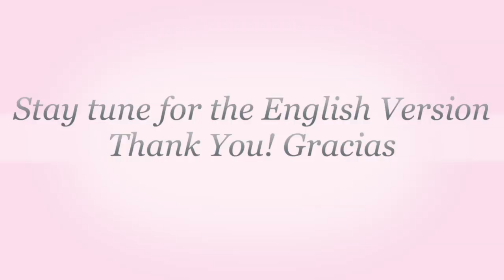GRACIAS POR 100 MIL SUBSCRIPTORES!! THANK YOU FOR 100K SUBSCRIBERS! (english version incuded)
100 MIL SUBSCRIDORES!!SUBSCRIBETE A MI CANAL PARA QUE RECIBAS TODOS MIS VIDEOS NUEVOS. (NO SOY SANTERA NO DOY CONSEJOS AL RESPECTO)
Este video es basado en mis propias experiencia con los Misterios de La 21 Division y mis Guías Espirituaes (No Soy Santera). Le aconsejo que si pertenece alguna casa espiritual porfavor consulte con sus padrinos antes de preparar cualquier baño o ritual. Dios me los bendiga! Gracia la Misericordia!

Intro music youtube free Music: Eyes of Glory

Todos los productos usado en este video y mis assesorios los puede conseguir en mi pagina

EN ESTE VIDEO AGUA'S ESPIRITUALES:
Agua Anaisa Pe
Agua Belie Belcan
Agua Papa Legba
Agua Metresili
Agua Ogoun
Agua Candelo
Agua 21 Division
Agua Santa Clara

Any Psychic / Mediumship or spiritual advice should NOT be substituted for  Professional, Legal, Medical or Psychiatric advice

Our services and products are for Spiritual Enrichment purposes only, Please read our Disclaimer prior to scheduling any spiritual consultation or purchasing any of our products, "You" meaning the client or customer, "us" "we" meaning Eve the Medium, Eve the Medium LLC.

By scheduling a Psychic / Mediumship reading and purchasing our products you are agreeing that you are 18 years or older and that you have read and understand this agreement.
NO psychic / mediumship reading is 100 % accurate and that your beliefs and actions may influence all outcome.

We Eve the Medium LLC, Eve the Medium are not responsible for any misuse of any information or products provided on our website or youtube channel.

All pictures and videos are sole property of Eve the Medium LLC and should not be used copied or shared without any written consent by the aforementioned.

1) You are responsible for keeping the date and time of your appointment there will be NO refund or rescheduling on missed appointments, To reschedule we must receive a written request within 48 hrs of your phone consultation or in person Appointmen.
Eve the Medium will place 2 calls to client on the date and time of your consultation, 1) One call will be placed at the exact time of your appointment and a 2nd fifteen minutes later no further actions will be taken on the date of.

Please be aware if you have scheduled a 30 or 60 minute phone or in person reading that if you the "client" go over your scheduled time you will be charged for the overtime.

2) All sales on spiritual supplies are final sales No refund or exchange on ANY spiritual supplies i.e Products.

3) We are not responsible for any misuse of our oils or products please take proper precautions when lighting candles or preparing herbal baths follow all instructions and guidelines.

4) Any Psychic / Mediumship advice should NOT be substituted for any Professional, Legal, Medical or Psychiatric advice

5) Any Pictures or Video or any part of this website or our social media sites (Youtube, Instagram, Twitter, Facebook, Facebook page)  SHOULD NOT be copied, pasted or shared on any Social media site ( Instagram, Twitter, Whatsapp, Youtube or any Social Media without a written consent by Eve the Medium LLC or Eve the Medium.
Any videos or pictures shared with consent of Eve the Medium LLC should include proper  acknowledgement.

All Psychic / Mediumship readings are for Spiritual Enrichment purposes only.

All consultation are strictly confidential